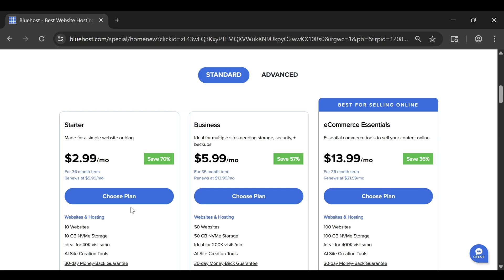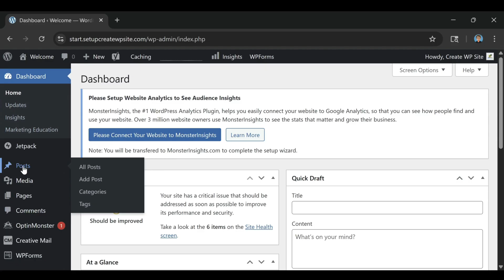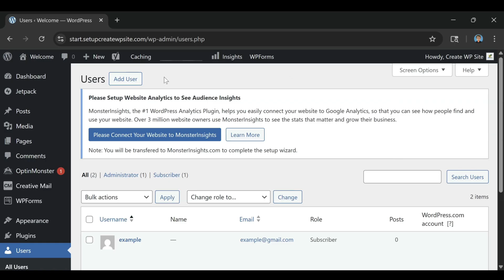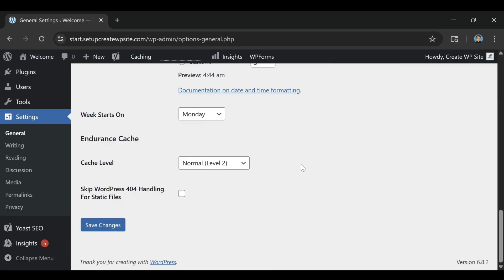4 Tips to Know If Bluehost Is Still Worth It in 2026 (My Honest Review)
Your website speed can make or break your success online. A slow site hurts SEO rankings, frustrates visitors, and lowers conversions. The good news is that Bluehost makes it easy to build a fast, high-performing website — even if you’re new. This video shares five simple tips to instantly speed up your website on Bluehost in 2026.

Don’t pay full price — save up to 80% instantly with this link! + 30-Day Refund

The first step is choosing the right Bluehost plan. Shared hosting works great for small sites, but if your traffic is growing, upgrading to a Plus or Choice Plus plan adds more resources to handle extra visitors. Bluehost’s infrastructure is optimized for WordPress, so performance scales easily.

Next, use a lightweight WordPress theme. Heavy, feature-packed templates might look nice but often slow your site down. Simple themes like Astra and GeneratePress perform better, especially on mobile. Bluehost’s one-click WordPress setup makes switching easy, so pick a theme that keeps your pages light and fast.

Caching is another essential speed booster. Bluehost automatically provides built-in caching on all plans, but you can improve it even further with a plugin like WP Super Cache or W3 Total Cache. Caching stores static versions of your pages so they load instantly instead of regenerating on every visit.

Then focus on optimizing images. Uncompressed files are one of the biggest causes of slow sites. Tools like TinyPNG or plugins such as Smush automatically shrink image sizes without losing quality. Bluehost’s storage handles optimized images extremely well, so your media looks sharp while loading quickly.

Finally, keep your site clean and updated. Over time, old drafts, unused plugins, and outdated files slow everything down. Regularly clean your media library, delete unnecessary plugins, and keep your WordPress core updated. Bluehost’s automated updates take care of your server software, so staying up to date on your end completes the performance loop.

All of these optimizations work together to create a noticeably faster, more reliable website. Visitors stay longer, your rankings improve, and your hosting feels more professional.

If you want to see exactly how to set up your Bluehost site for speed and success, watch my full tutorial “How to Build a Website on Bluehost 2026.” It walks you through everything step by step, including how to choose your plan, connect your domain, and customize your WordPress site until it’s live.

If this video helped you speed up your website, giving it a quick thumbs-up really supports the channel.